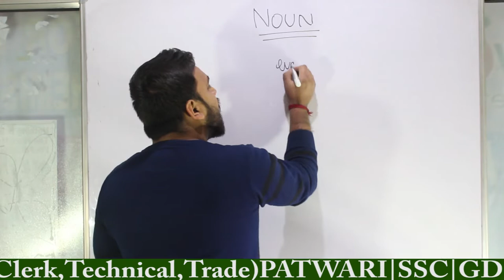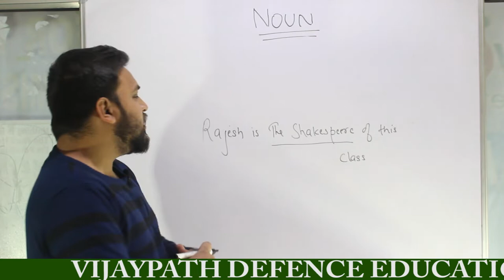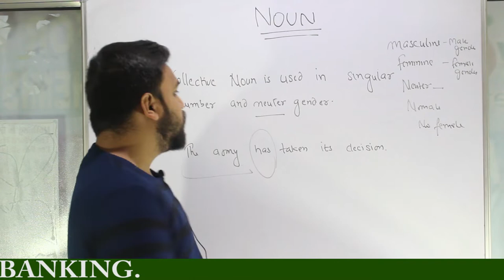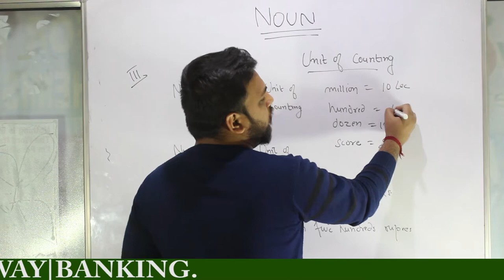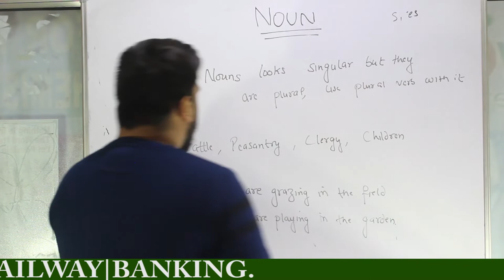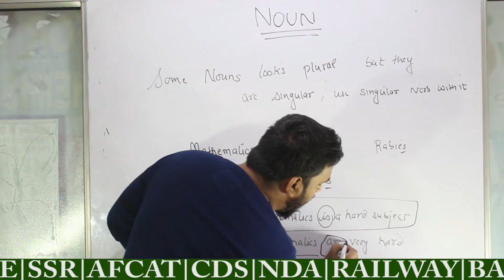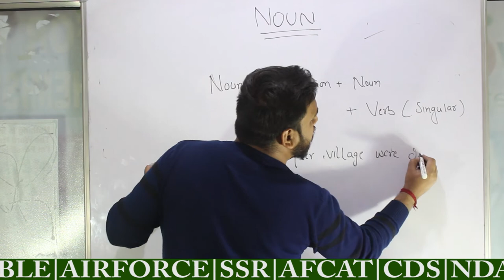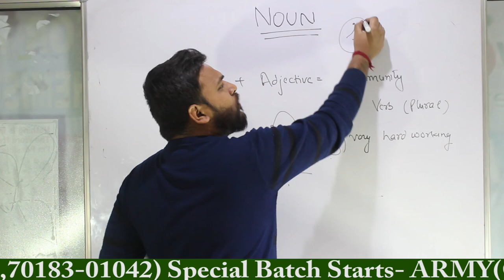Nouns | Palampur | Army | Banking | HP Police Exams 2019-2020